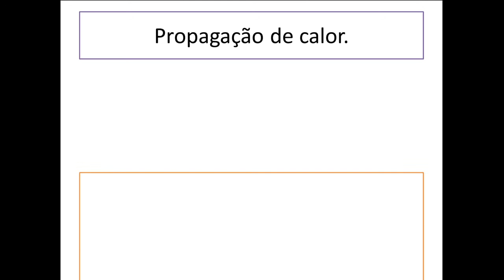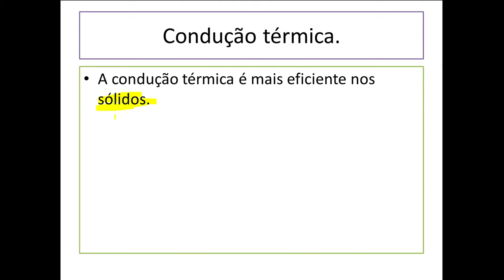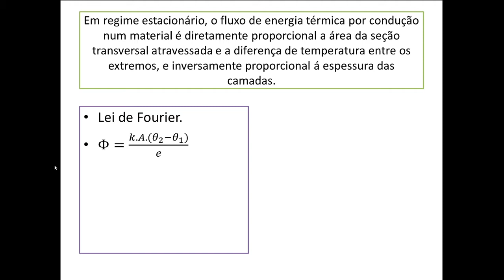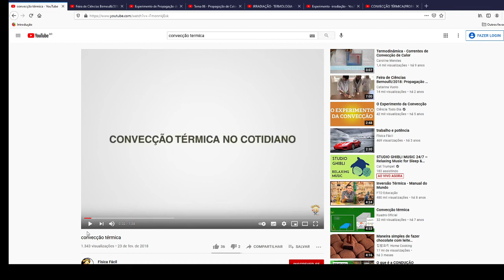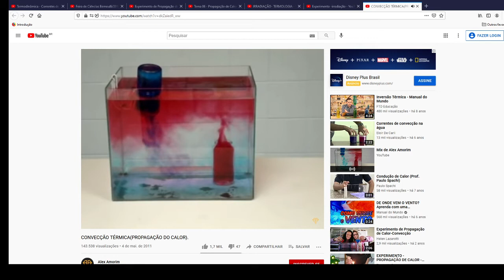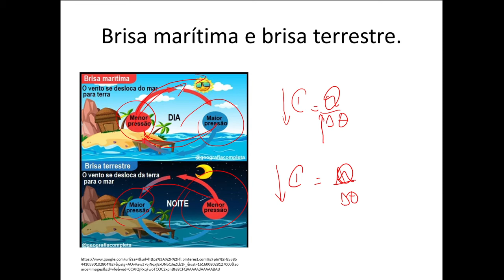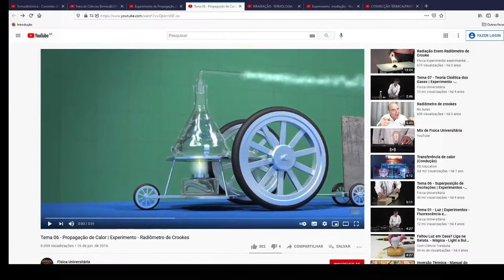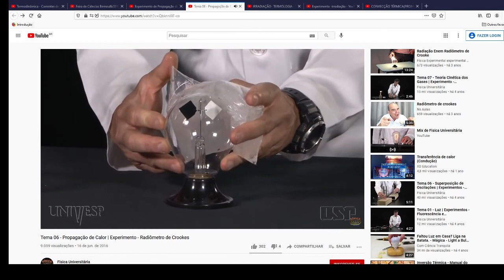Aula de recuperação 02 transmissão de energia térmica FÍSICA